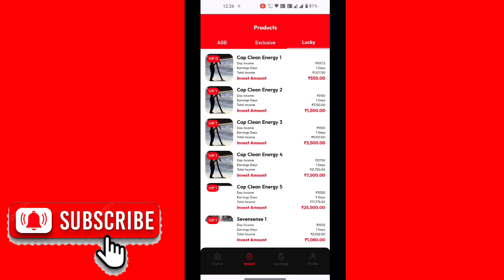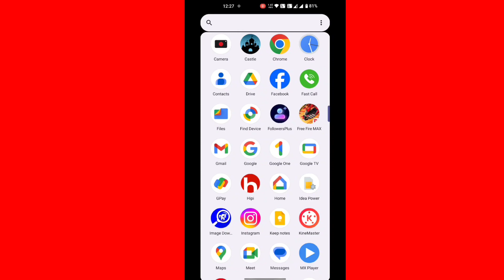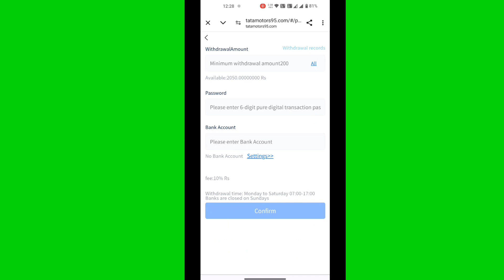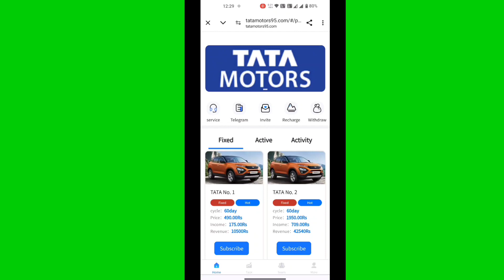ABB App Withdrawal Problem || Abb App New Update Today || ABB Earning App Withdrawal Problem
App Link:-

App Link:-